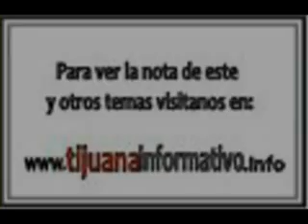ENRIQUE PEÑA NIETO EN TIJUANA BC